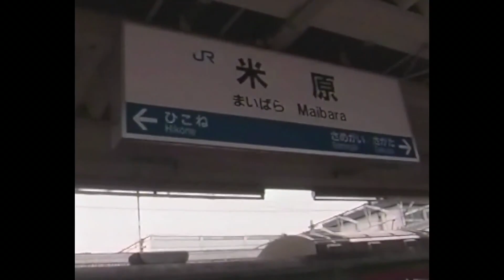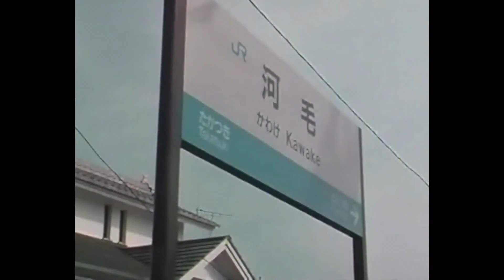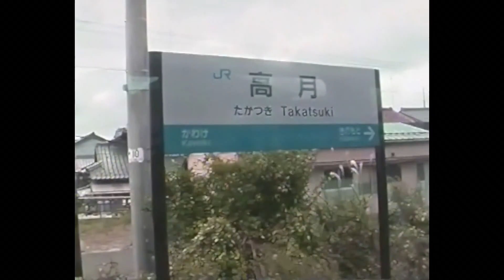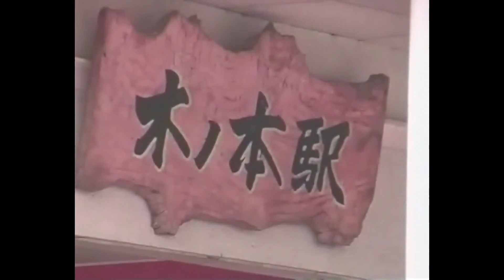★湖北路の小さな旅１９９８年制作（テレビ猪名川アーカイブス作品）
湖北路を走るＳＬ北びわこ号は１９９５年より北陸本線（米原～木ノ本間）にて、湖北地域の観光振興を目的に約２０年間運行をしていましたが、昨年２０２０年春季より、新型コロナウイルス感染拡大の影響により、運行が休止されています。また車両（１２系客車）の老朽化により、換気対策が困難であるため、新型コロナウイルス感染拡大防止対策を十分に行う見込みが立たず、今後の運行終了が決定した。この映像は運行開始初期の頃（１９９８年）のＳＬ北びわこ号の運行 や、長浜市の曳山祭り、同じく、新型コロナウイルス感染拡大防止２０２０年より中止が続いている長浜きもの大園遊会・長浜出世まつりの１９９８年当時の様子の記録映像作品（テレビ猪名川アーカイブス作品）をぜひご覧ください。（収録時間：約１０分）